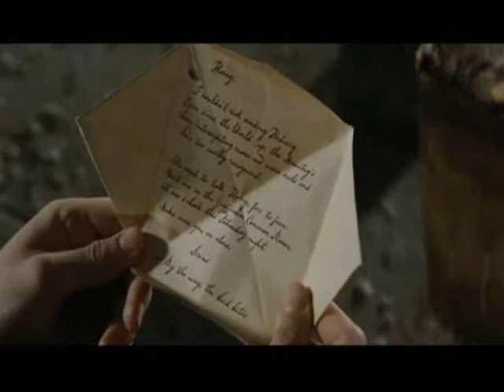Harry and Hermione